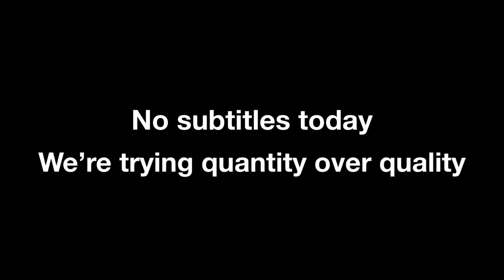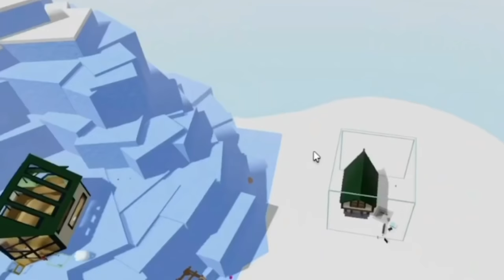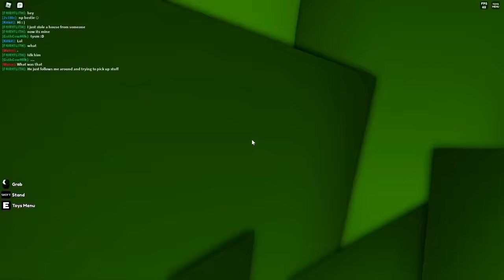Roblox Toss Objects and Individuals (1/2)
EDITED BY: NAFARNIA
PROGRAM: CAPCUT, VIDEOSTAR